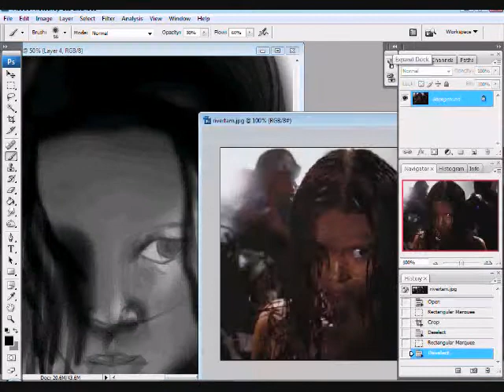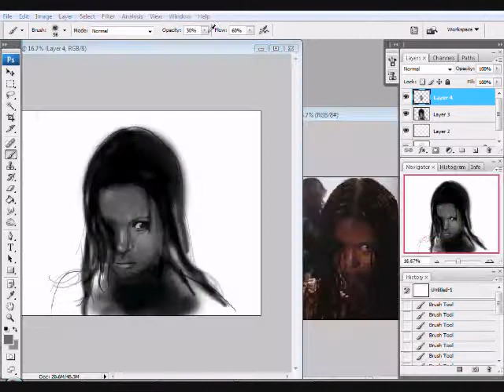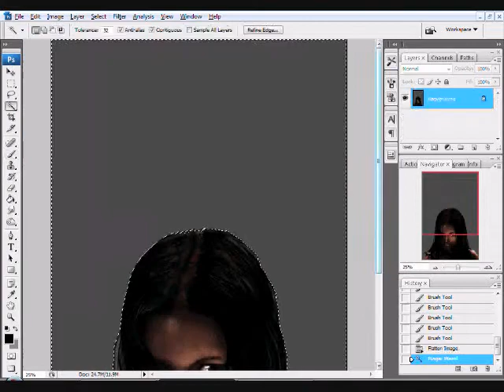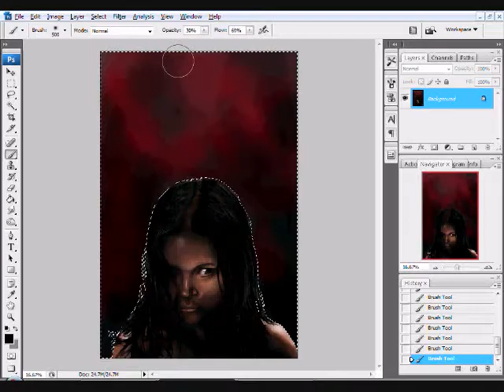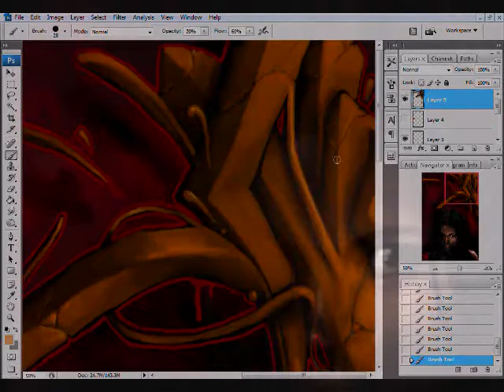wesleycrusher012.wmv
poor likeness of summer glau from Serenity but a fun drawing that still turned out ok even if the portrait wasnt everything i would have liked